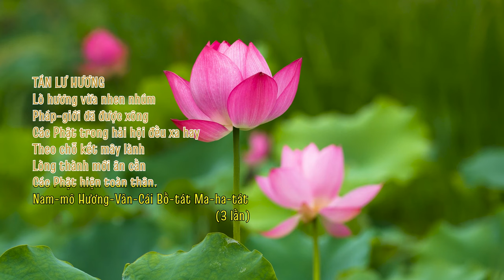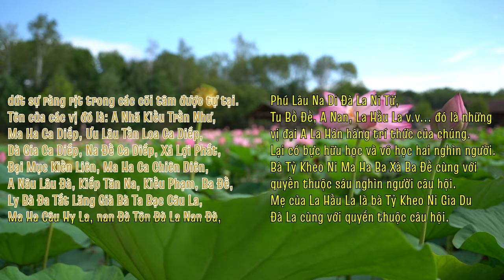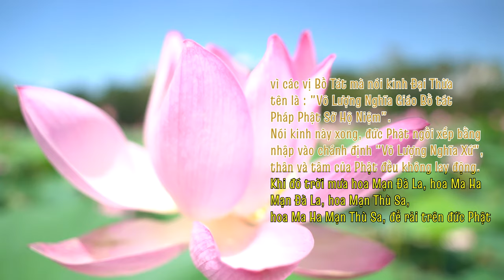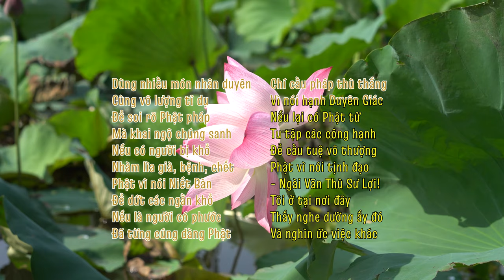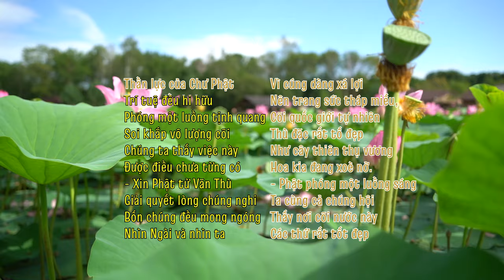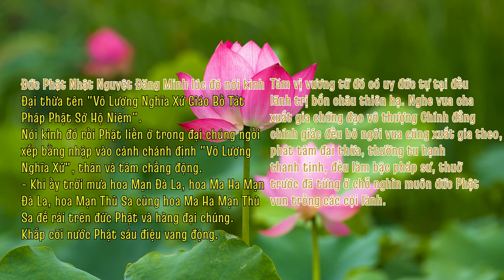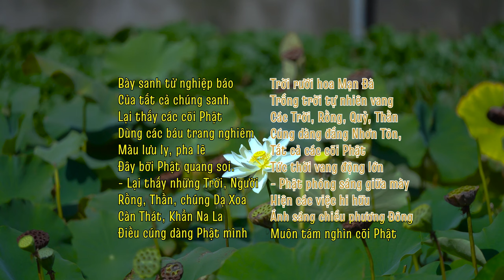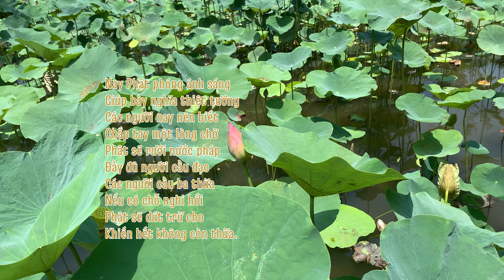PHẨM TỰA (1) - KINH DIỆU PHÁP LIÊN HOA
PHẨM TỰA -  THỨ 1/28
Nguồn:
1/ Phát tại Phòng tụng kinh online: saha.htm.wiki
2/ "HTMB Ebook" - Bản chữ chạy dạng Karaoke (text, lyric - Thầy Trí Thoát)
3/ "HTMB Ebook" - Bản gốc trong kinh Pháp Hoa (HT. Trí Tịnh)